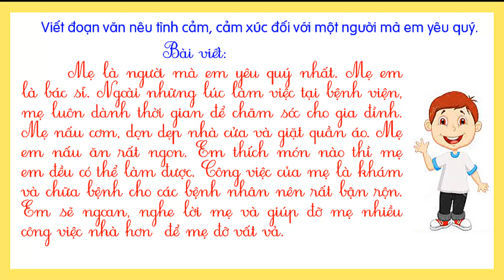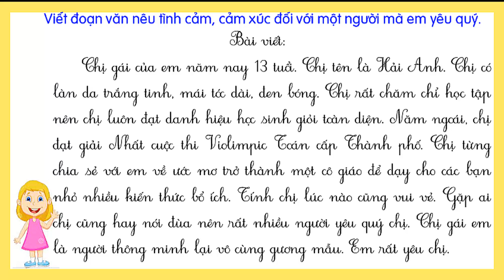Lớp 3| Viết đoạn văn nêu tình cảm, cảm xúc đối với một người mà em yêu quý | #2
Hôm nay cô hướng dẫn học sinh học bài
Bài giảng trực tuyến giúp các con nắm chắc kiến thức
Hy vọng giúp được các con tự học ở nhà hiệu quả.

✔️.Xin cám ơn tất cả các bạn đã xem và ủng hộ Kênh.
📱_Hotline: 😄0😄9😄7😄3😄0😄9😄1😄6😄8😄9😄
📌.Facebook 😗Thu Thi Khuat😄